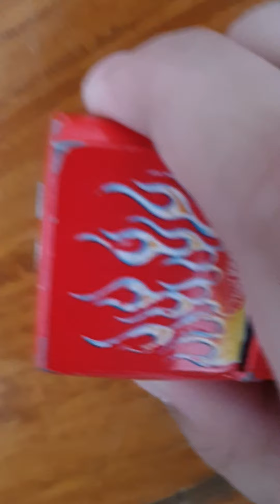the race 🇨🇦 vs 🇫🇮 vs 🇯🇵